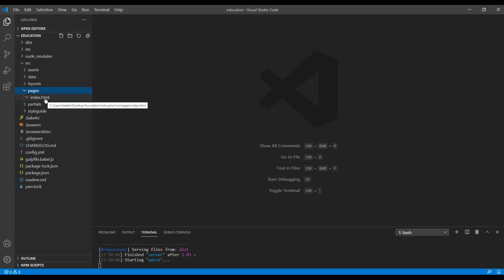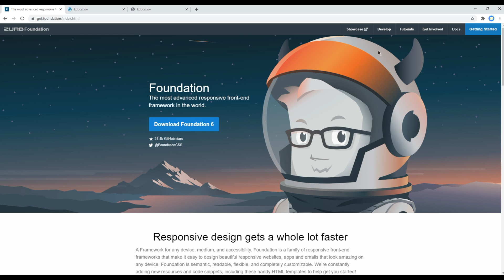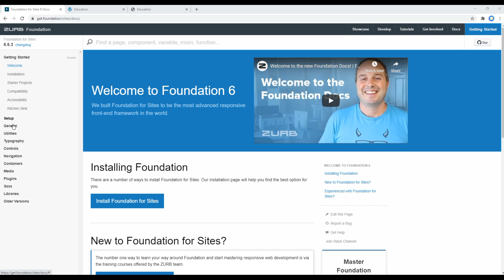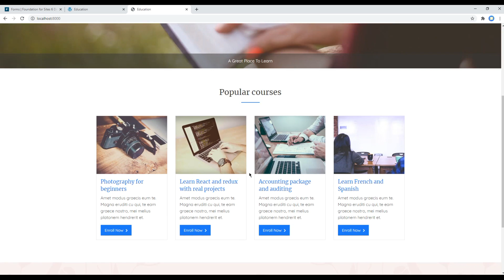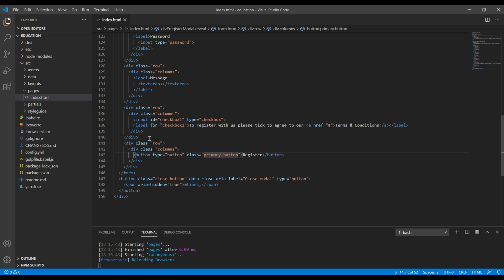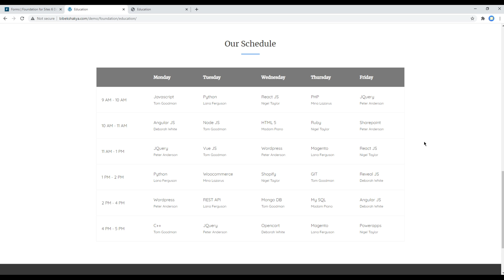Foundation #6 - Add form inside modal box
Introduction:
Learn Foundation 6 with Real Project.
In this tutorial, I'll show you how to add register form inside modal box.